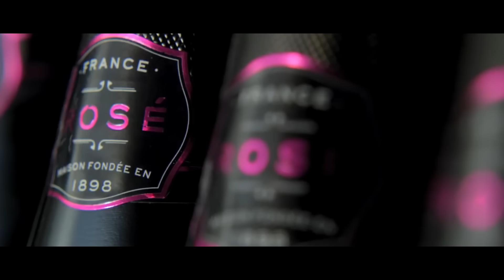Meek Mill - Jungle | 2025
Meek Mill - Jungle (2025)  | Prod. Beezy

Mixed & Prod. Beezy

Meek Mill - Jungle (Music Video) (Remix) 2023 *** THIS IS A REMIX ***